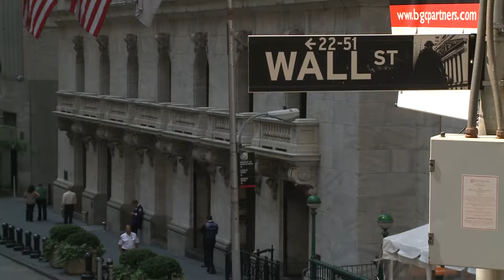NYS Comptroller Tom Dinapoli | New York NOW [Clip]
Tune in this weekend for the full interview as the NYS Comptroller discusses topics effecting NYS and national finance with New York State Public Radio's Karen Dewitt.